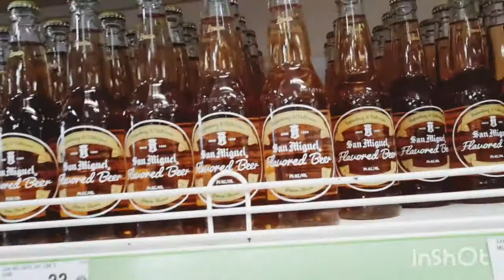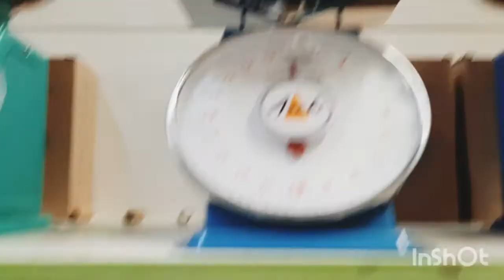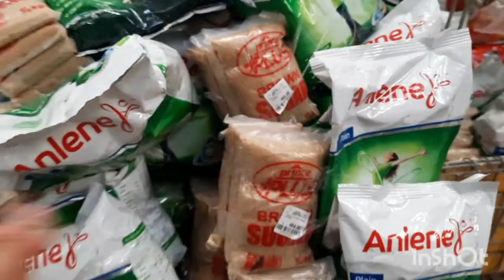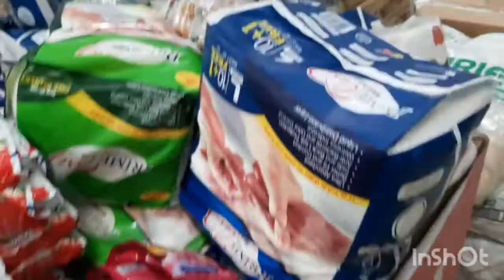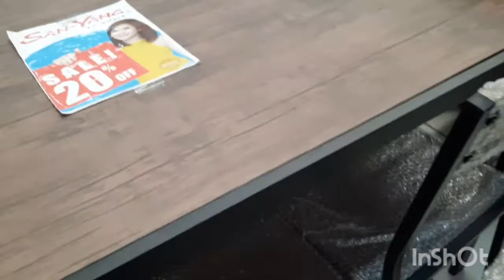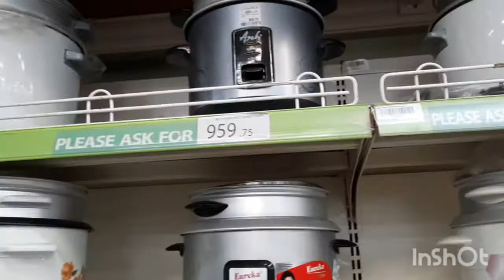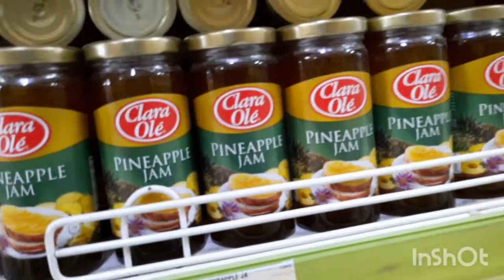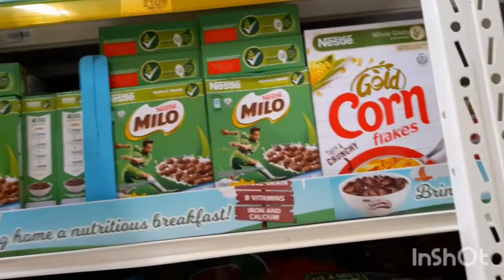Pinakamurang hypermarket sa Cebu???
this video has been taken since last month and I know it's quiet late share this grocery time with my niece. I just want to share with you the first vlog I ever made in my place Cebu particularly my shopping in Prince warehouse club, which so called the cheapest and the negosyante favourite place to purchase their goods.